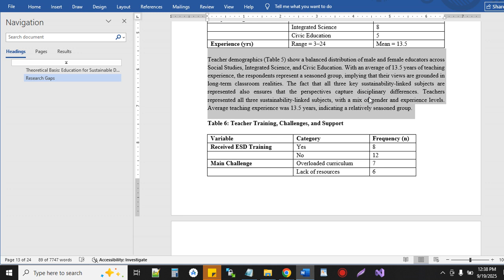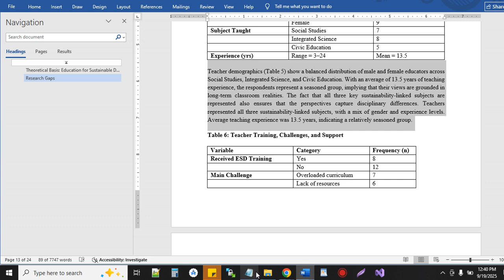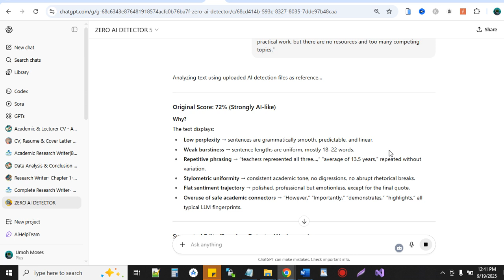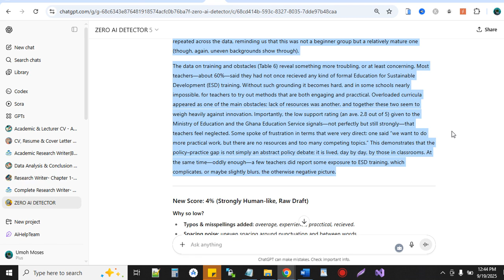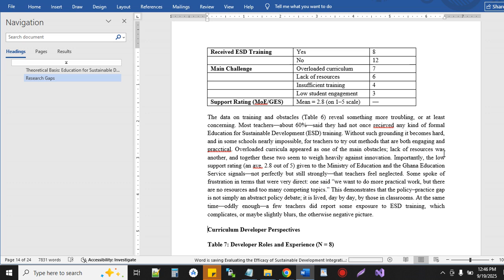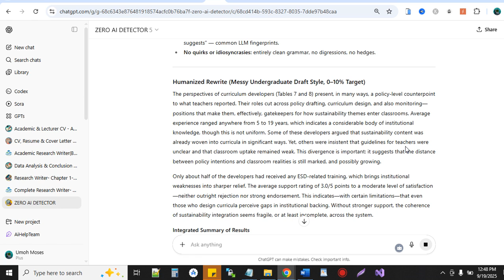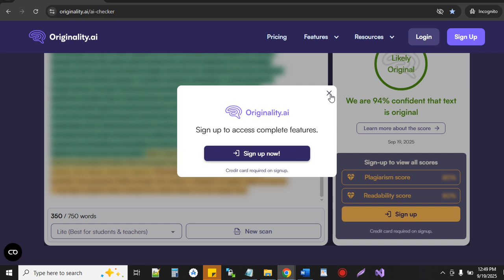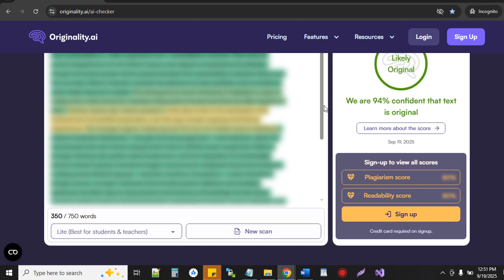How to Humanize AI Text FREE for Academic Writing | Avoid AI Detector (Live Demo)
How I Humanize AI Text FREE for Academic Writing | Avoid AI Detector (Live Demo) - how to humanize academic content

In this video, I show you step-by-step how to humanize AI text FREE for academic writing using ChatGPT so it can beat AI detectors  like Turnitin, ZeroGPT, and Originality.ai. This live demo proves how AI generated essays and research papers can be rewritten, polished, and made more human-like to pass academic standards.

Whether you’re writing an academic paper, essay, dissertation, thesis, or research project, you’ll learn practical ChatGPT hacks that make your content look natural, undetectable, and ready for plagiarism checks.

Techniques to avoid AI detection tools (Turnitin, ZeroGPT, GPTZero, Originality.ai)
How to bypass ai detection for academic paper
How to bypass ai detection for academic paper free
How to bypass turnitin for thesis
bypass originality ai
How to bypass ai detection chatgpt
undetectable ai
how to beat ai detector in academic writing
how to bypass ai generated content
ai detection bypass

Live test showing AI text vs AI detectors

Tips to make your writing more natural, unique, and plagiarism-proof

If you’ve ever worried about your work being flagged by AI detection tools, this video is for you. Watch till the end to see the LIVE DEMO and the results.